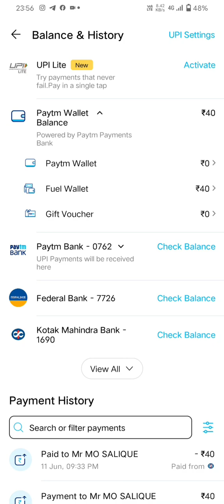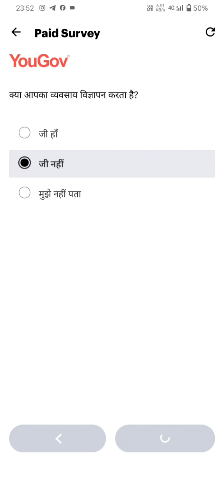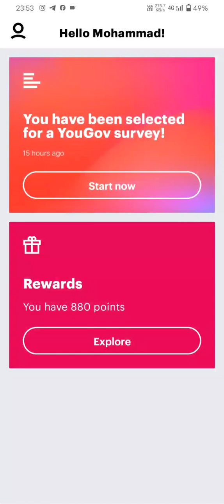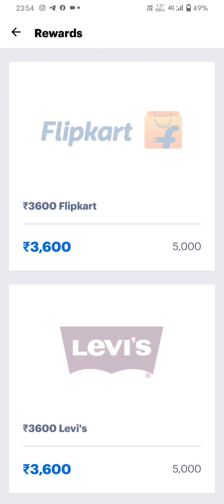yougov app se paise kaise kamaye yougov app se paise kaise kamaye 2023 yougov app payment proof